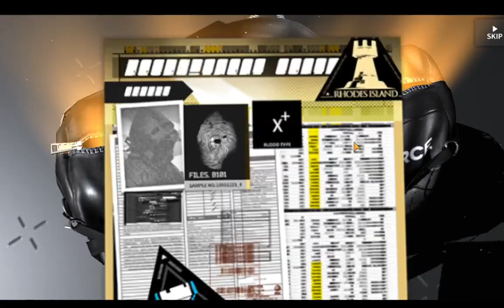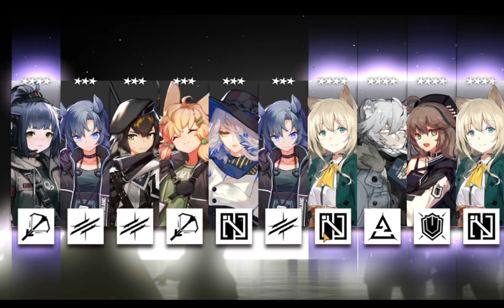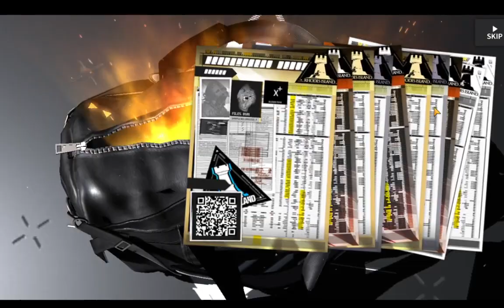Arknights - Thorns Gacha Banner Unbelievable Summon got 3 5&6 Star Operator with 10 pull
wake me up from this dream